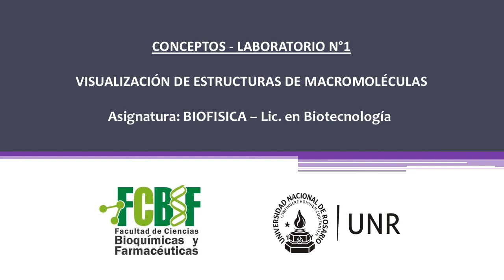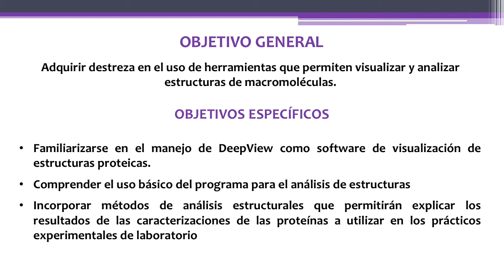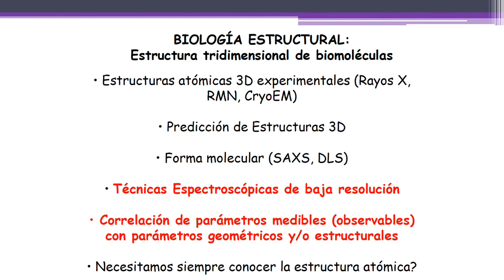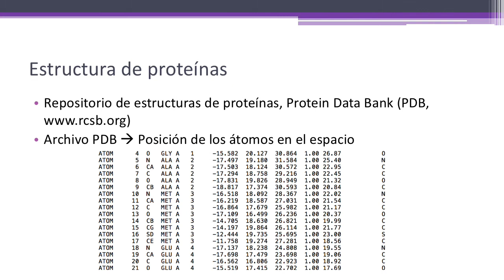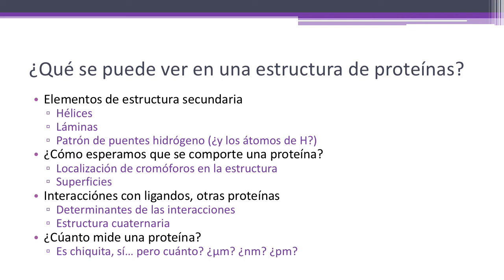ConceptosLaboratorio1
Presentación de los conceptos del laboratorio 1 de Biofísica de 4to año de la Licenciatura en Biotecnología, FCByF, UNR.
Año 2020